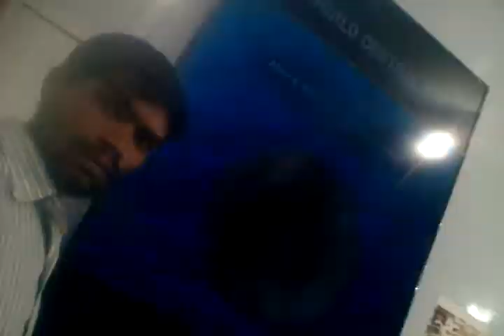Computer Exhibition 2018 PravinBhagwanMate(23)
Nagpur MH India